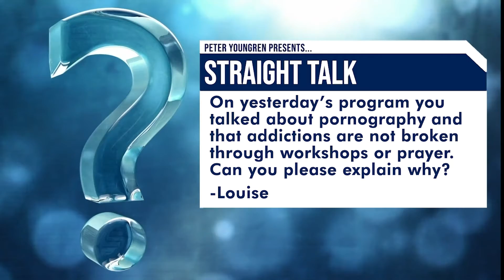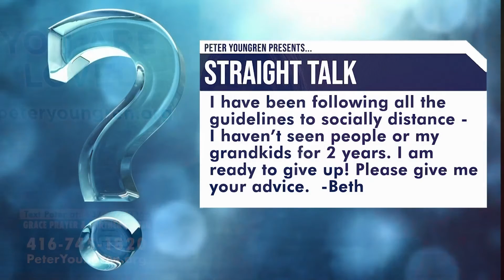Powerful Discovery - "His Son In Me"